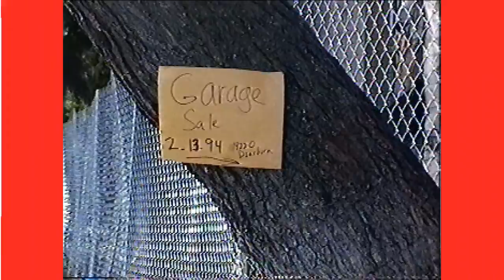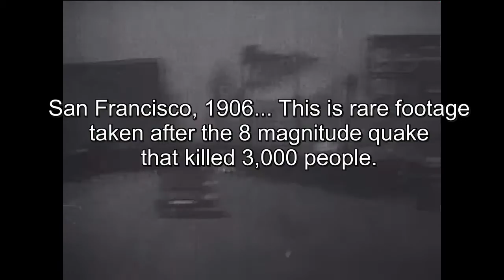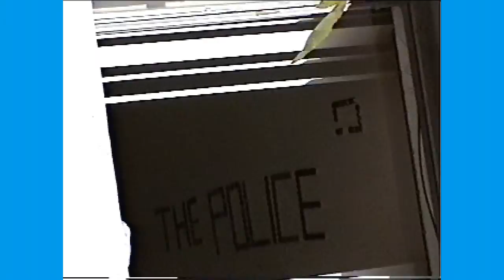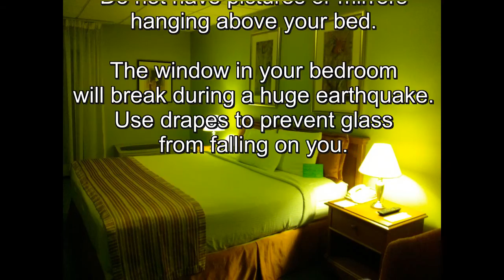US Earthquakes Surviving The Big One Best Info Tutorial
This video gives a lot of mostly unknown information about dealing with an earthquake when it comes. It also tells of very vulnerable areas of earthquake potential activity in the US. Wherever you live in the US an earthquake could occur, but there are some areas where the potential is much greater. Learn about the San Andreas and New Madrid Faults. Learn about The National Defense Resources Preparedness Executive Orders. Be prepared anywhere for anything, but if you live in an area like Southern California or Memphis Tennessee or St. Louis MO., be ready for the rumble. Big population centers have not been tested in the US by an 8 magnitude quake since 1906.